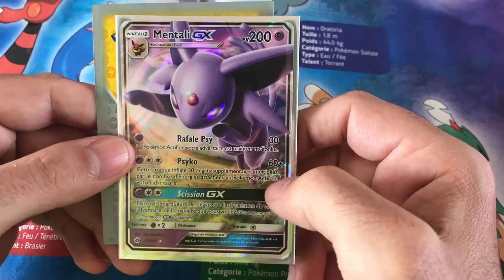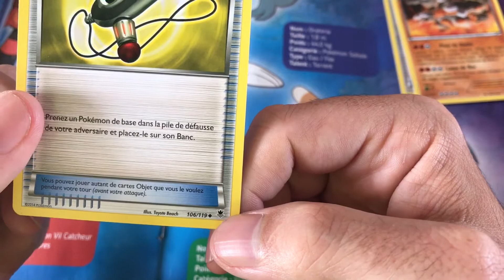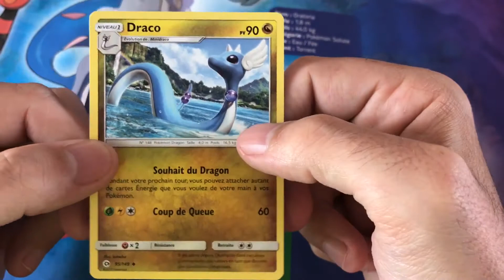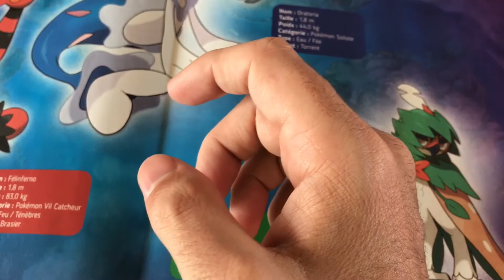Courrier pokemon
Si vous êtes intéressé par des échanges contactez-moi